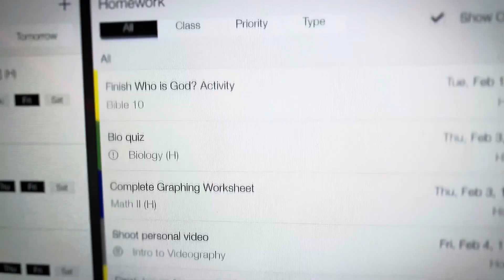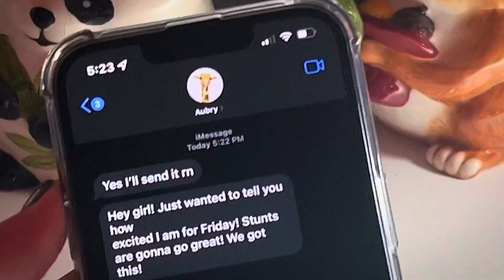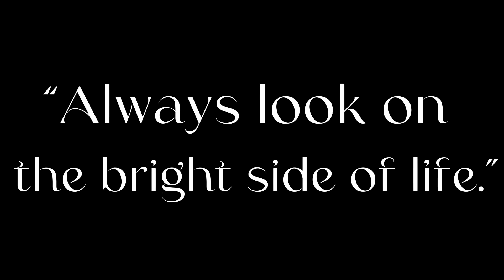It’s More Than The Assignments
By: Isabella K.